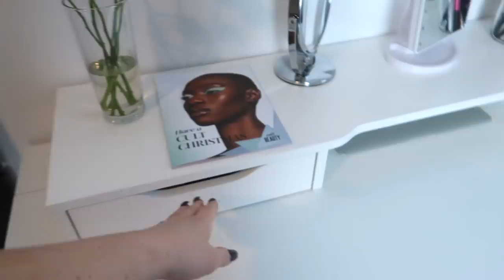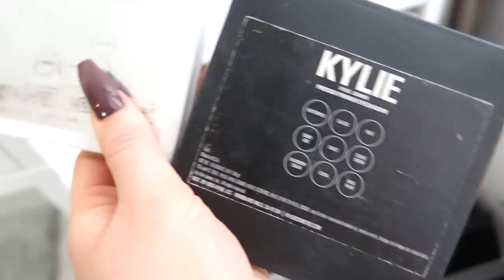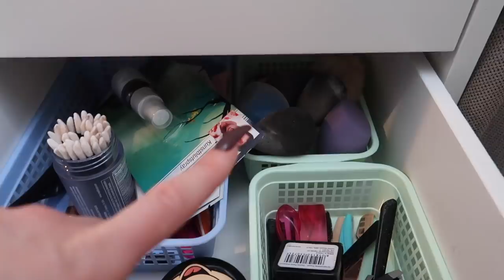EGYIK LEGJOBB DÖNTÉSEM☝🏼| Alakul a sminkes sarok 😍